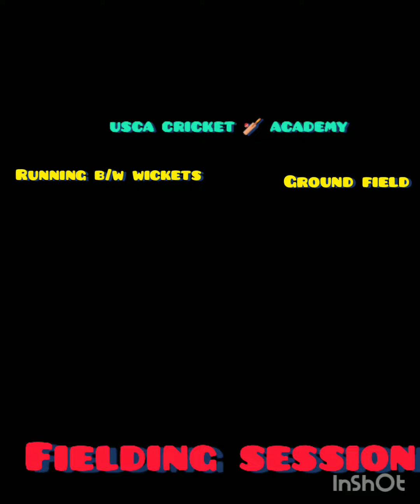USCA CRICKET 🏏 ACADEMY fielding runningb/wwickets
This video shown has how to improve fielding skills  , Running b/w wickets skills,  Throw skills
This is very helpful drill for cricket 🏏 players.